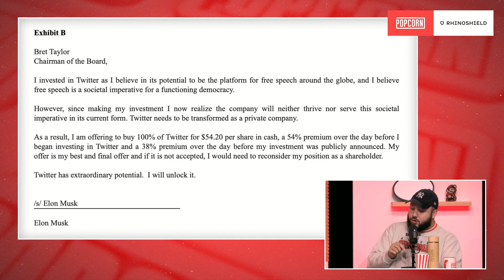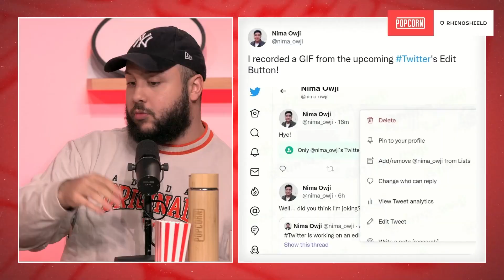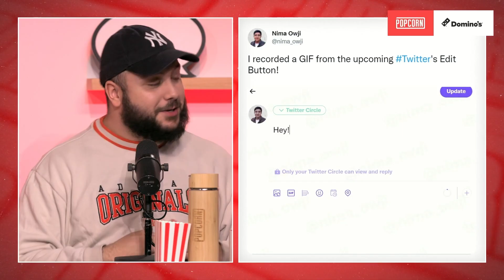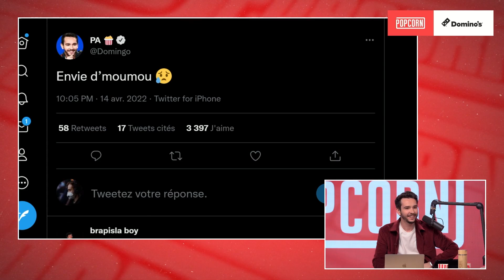Elon Musk prêt à payer une FORTUNE pour Twitter 🤑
Elon Musk fait a nouveau parler de lui. Mais cette fois-ci c'est un mastodonte d'Internet, Twitter, qui est peut-être prêt à accepter l'offre qu'Elon fait pour un hypothétique rachat.

Date de l'émission : 19/04/2022 - Une Semaine sur Internet 🛰️